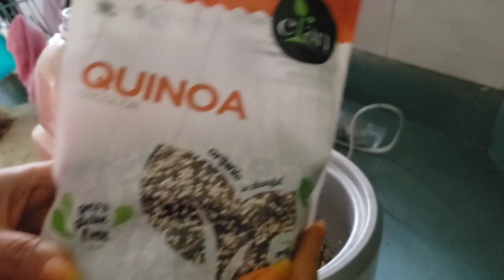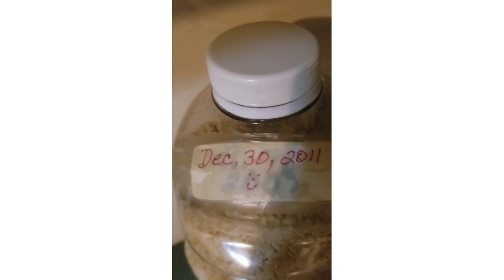Sigo usando arroz viejo.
Un videíto medio mal hecho, pero sigo enzeñando que sí se puede guardar y comer arroz "viejo".

Gracias por acompañarme. Si desean darme una propina, lo pueden hacer en este lugar

Musician: @iksonmusic